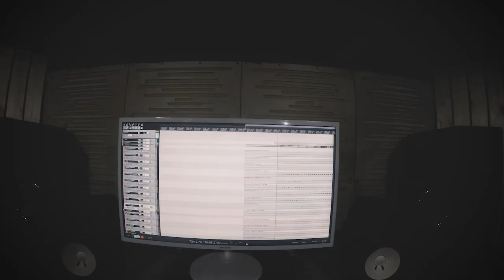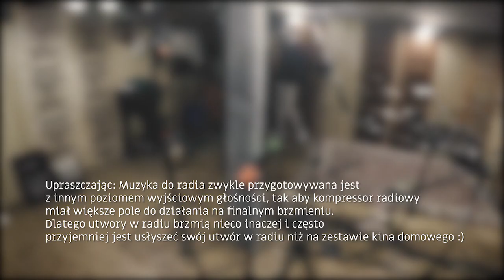PIERWSZY RAZ, Nagrywamy z Tomaszem Habdasem - Niecodzienny Muzyczny Vlog #1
Hej!

Postanowiłem sklecić na szybko pierwszego Vloga z ostatniego nagrania z Kubą Jagiełką w SoundStone Studio w Żywcu dla Tomasza Habdasa. Będzie muzycznie i mam nadzieję - wesoło :D

Co sądzicie o takiej formie raz za czasu?

Obserwujcie, żeby wiedzieć co się dzieje :)